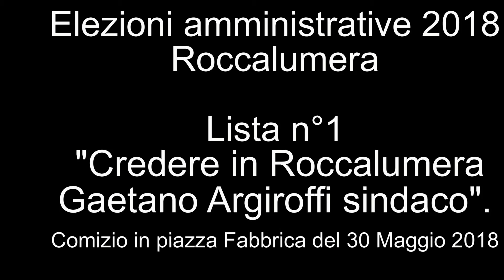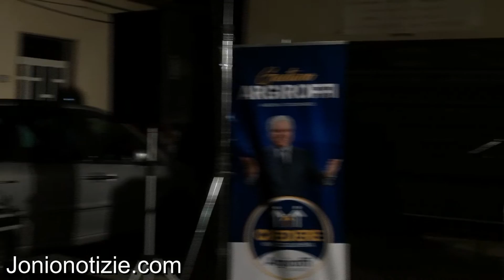Roccalumera. "Credere in Roccalumera". Comizio in piazza Fabbrica del 30 maggio 2018.